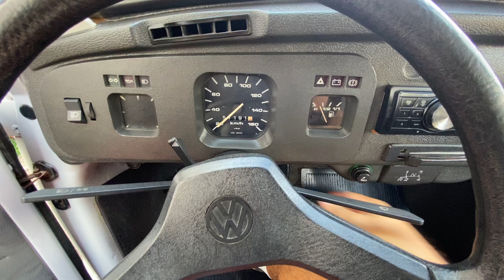Funcionando o Fusca cinza névoa